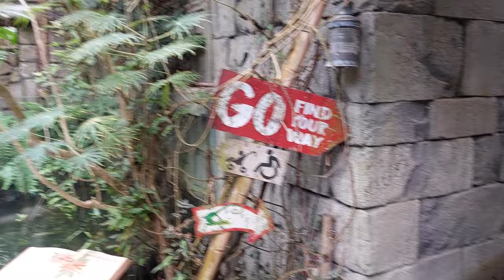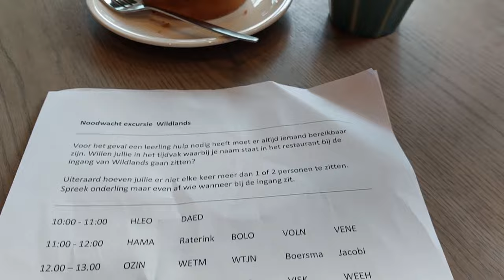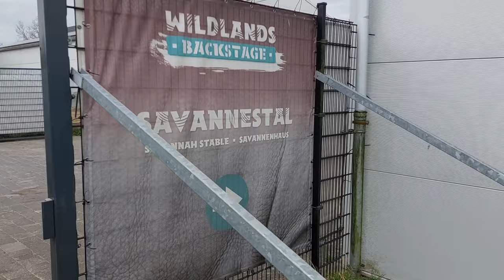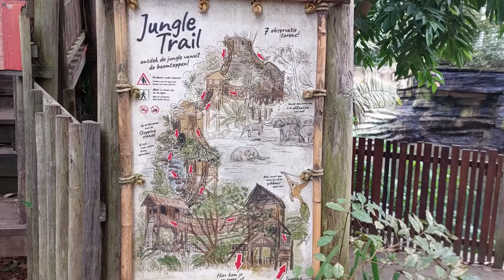Venhuizen Vlogt #9: De avonturen van Vennie en Barney in de dierentuin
Het dreamteam is weer samen voor een nieuw avontuur in Wildlands